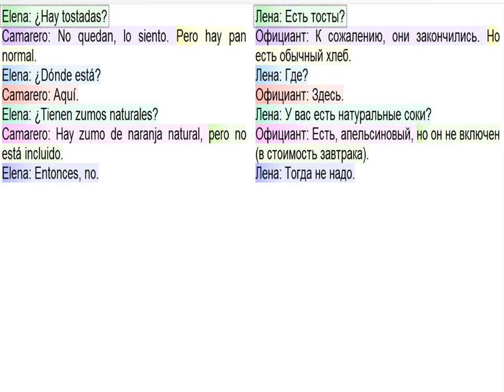Испанский язык в диалогах: 8. Desayuno en el hotel